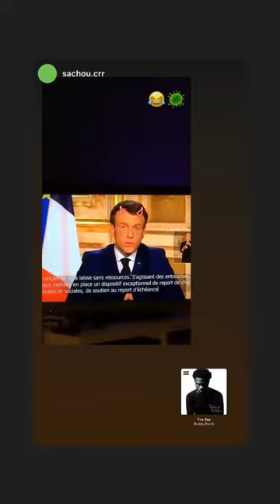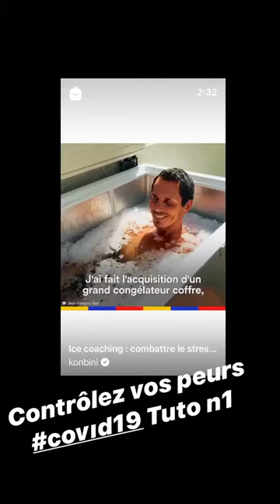ALIX DMX 24H STORY INSTAGRAM - 17 Mars 2020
Revivez en intégralité les Story de Alix DMX le 17 Mars 2020 - Pour plus de story consultez notre playlist

Bon visionnage :)